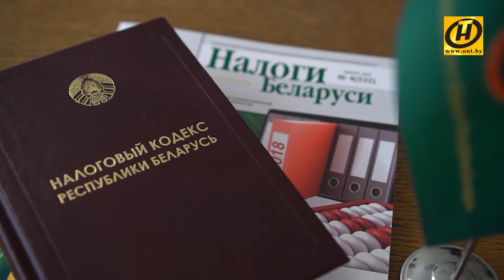Последний день уплаты налогов - изменения в кодексе!